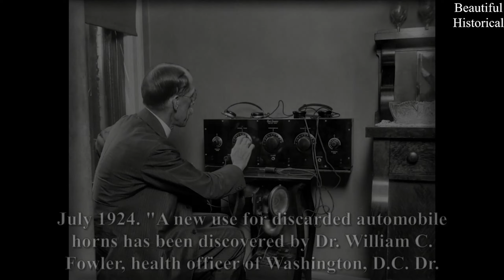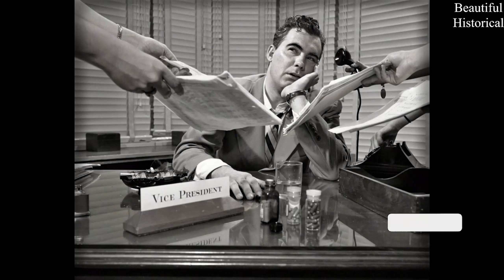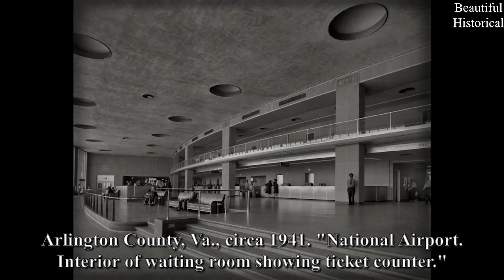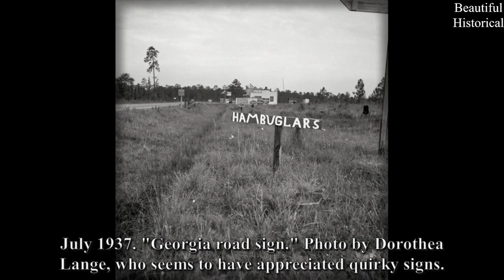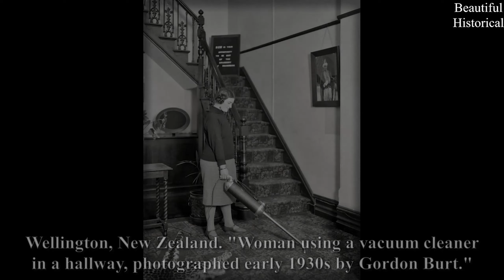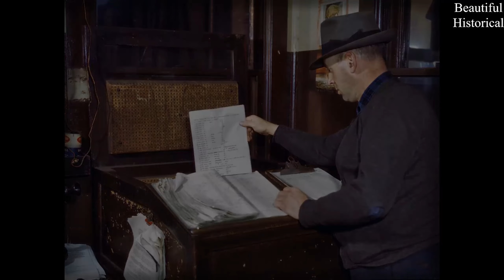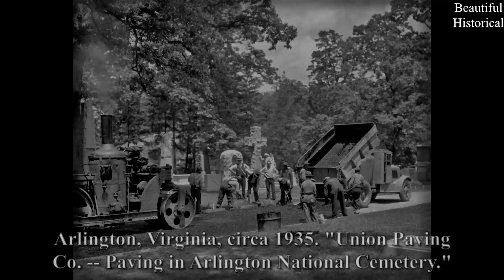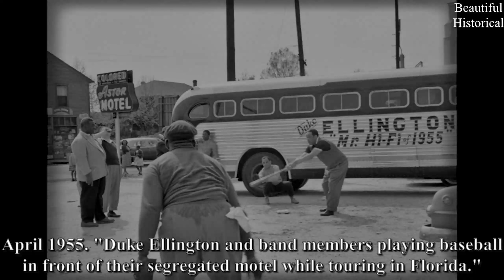💙 SELECTIONS PERFECT VINTAGE PHOTOS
It takes about 10-12 hours to create these videos so that my viewers can feel the difference between the original video and the video! 💙 SELECTIONS PERFECT VINTAGE PHOTOS